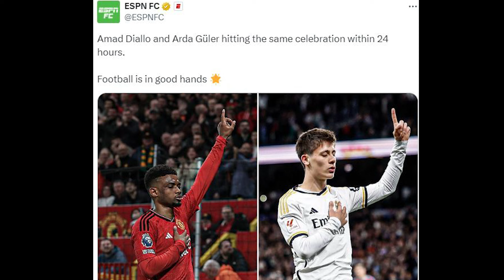Arda Güler'in hareketi, Avrupa'da akım başlattı: Manchester United'ın genç yıldızından selam !!!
ESPN, Diallo ile Arda Güler'in fotoğraflarını yan yana koyarak, "Amad Diallo ile Arda Güler, 24 saat içinde aynı gol sevincini yaptı. Futbol iyi ellerde" notunu yazdı.
Arsenal, uzun süredir kadrosuna katmak istediği Türk oyuncu için 45 milyon euro'luk teklif sunsa da Real Madrid bu teklifi reddetti.
Gol sevincimin anlamı tevekküle dayanıyor. Her şeyin Allah'tan geldiğine inanıyorum. Çok çalışıyorum gerisini Allah'a bırakıyorum."
İspanyol basınından Defensa Central'de yer alan habere göre; İspanyol futbolcu, ligde çıktığı son 3 maçı da boş geçmeyen Arda Güler'e 'Arda Goles' lakabını taktı.